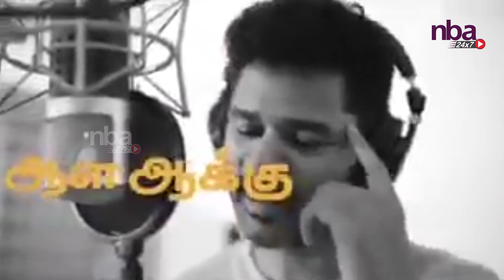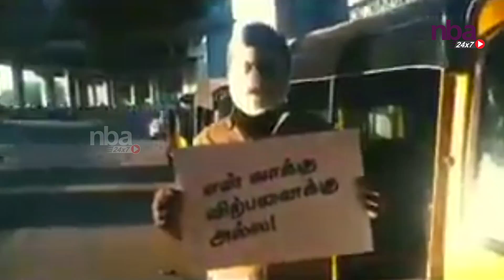Prabhu Deva New Vote Song | TN100Percent | Parliament Election 2019 | nba 24x7